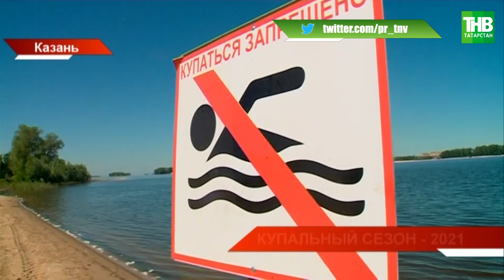Инспекторы ГИМС проверили казанский «Локомотив» | ТНВ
Купальный сезон в республике официально ещё не открыли, а утонувших уже четверо. Накануне в озере Средний Кабан в Казани утонула 47-летняя женщина. Сейчас к открытию летнего сезона готовятся 37 пляжей по всей республике. Сегодня инспекторы ГИМС проверили казанский «Локомотив». Где можно купаться без риска для здоровья?

Координаты:
☎ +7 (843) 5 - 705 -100